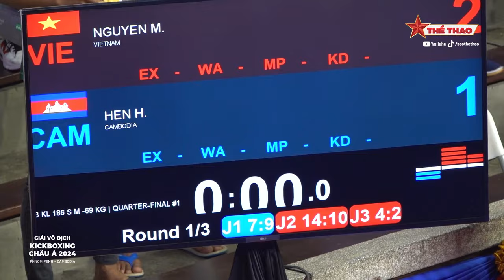Hotboy Quân đội Nguyễn Minh Hiếu với kỷ niệm trận đầu thắng võ sĩ Campuchia